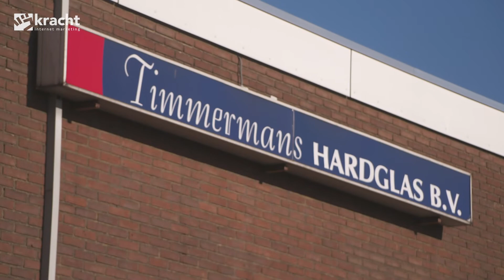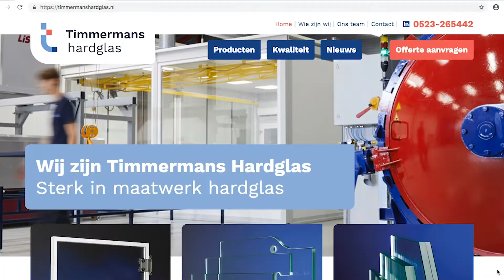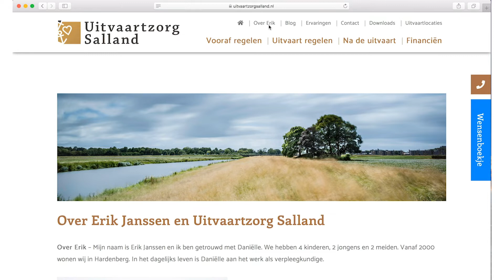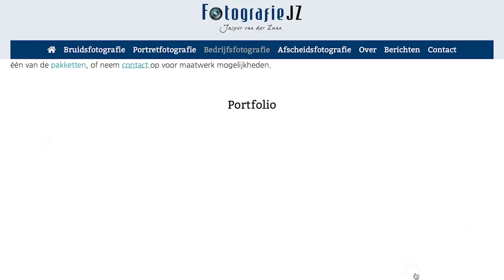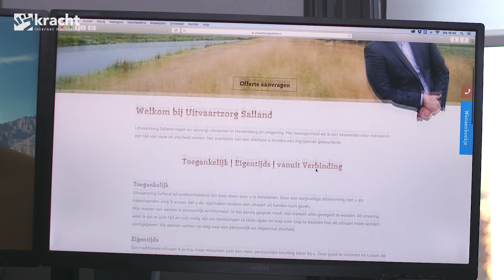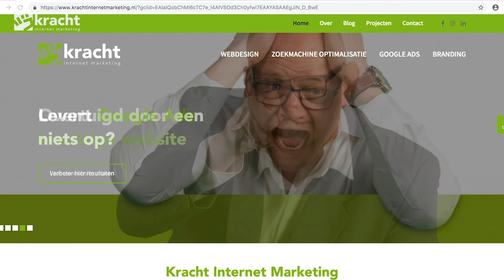Corporate movie voor Kracht Internet Marketing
3 Bedrijven vertellen over hun ervaring met Kracht Internet Marketing. Kracht Internet Marketing helpt bedrijven met online marketing, vindbaarheid en zichtbaarheid.